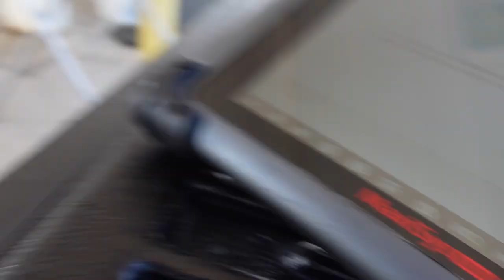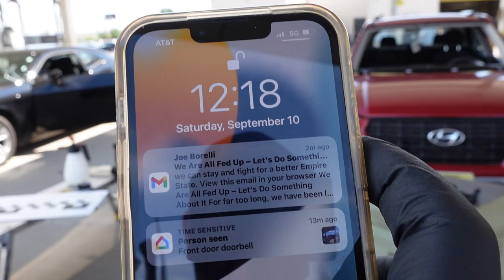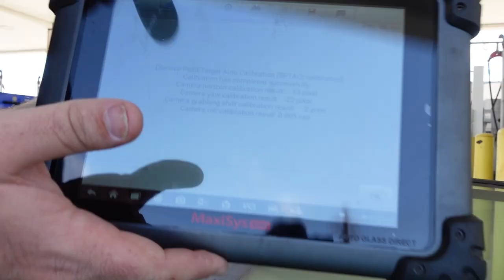Day in the Life of a Independent Auto Glass Business [ Windshield Replacement] Ep1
Episode 1 day in the life of independent auto glass business operation.
Auto glass direct operates within the tristate area of NYC.
These videos will give you a general idea of day to day business operations.